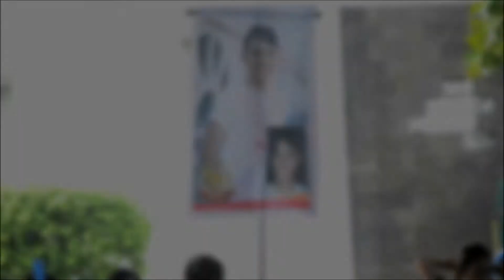Joshua AVP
CIC King 2017